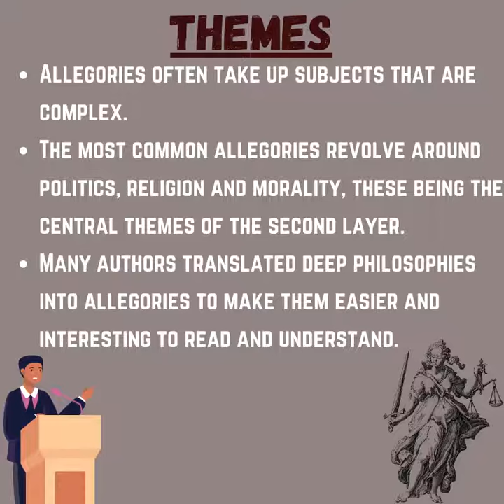Allegory | Literary term | English literature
Allegory- literary term